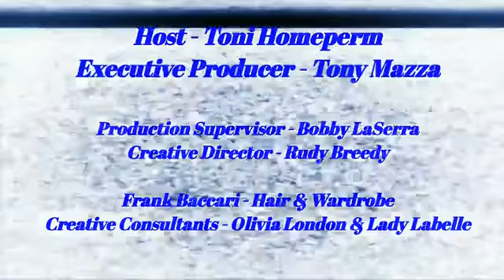Talking Toni Episode 5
In this week's episode, I sit down for a little chat with my very good friend, A.J. Bellafiore, the CEO and creator of Chaotic Cosmetics!